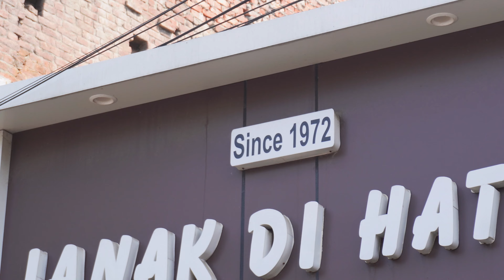Morning breakfast in just 💸₹100 rupees In Amritsar 😱 |Saul Nahar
Hey wassup 👻 guys welcome in another VLOG..
 plz watch full vlog till end''
 in this vlog can we do breakfast in Rs 100/ lets see;

MY GARES:
  LAPTOP I USE : LENOVO idea PAD slim 5
 CAMERA I USE : Sony ALPHA.
 MIC I USE : BOYA MM1

SEE YOU SOON. z